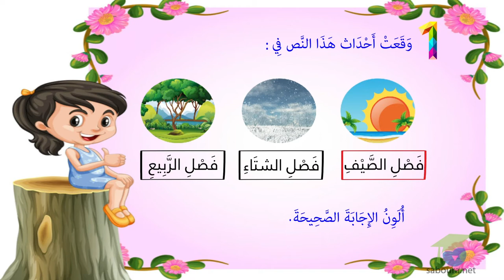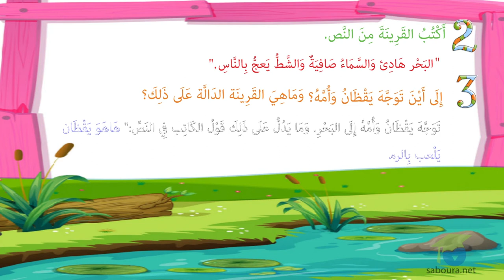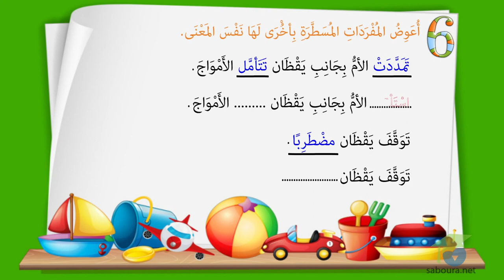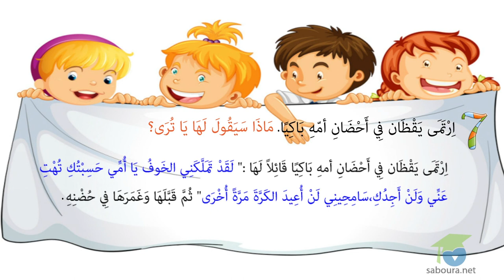تقييم مكتسبات التلاميذ في القراءة في نهاية السداسي الثاني